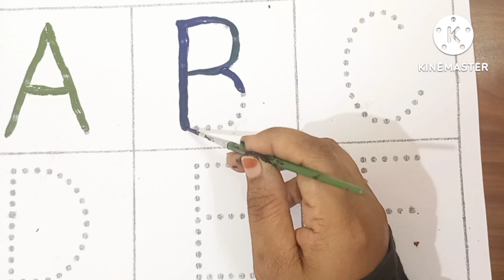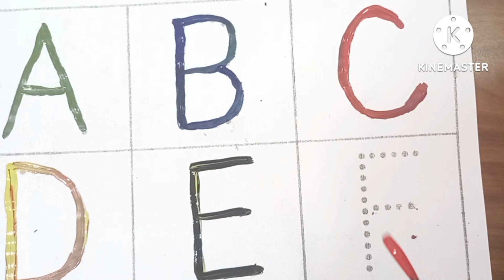ABCD capital letters, Alphabets, uni que letters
Description
Abcd unique learning Adda
ABCD a to z alphabet a for apple 🍎 b for ball c for cat a se anar  b se bhalu  Nursery rhymes, abcd song, phonic song English alphabets, Abc with pictures and spelling
capital letters for kids
small letters
alphabets
Learn street vehicle for  kids
your query:
abcd for nursery kids
capital letters and small letters
number
numbers names
ginti 1234
animal names
fruit names
shapes
sqaure
rectangle
triangle
cylindrical
month names
 weekdays names
a.b.c.d song
abcd poem
English poem
hindi poem
Telugu  varnamala
Telugu poem
Telugu song
Abcd
basic knowledge for children
basic information for toddlers
basic education
telugu tlm

basic learning channel for toddlers
coloring
drawing
crafts
kids channel
telugu varnamala
number 1 to 100
nursery rhymes
apple songs for kids
apple video for kids
apple games
apple song pre school learning
a se anar b se bhalu
anar aam
kha se khargosh
abcd unique
abcd song
hindi alphabets learning
hindi dubbed abcd song
hindi letters
hindi swarmala
bharakhadi
asana
alphabets
ABCD Abcd abcd
apple song
learning video
learning
basic learning for toddlers
pre school education
varnamala
a se anar
b se bhalu
ka se kabutar
phonic songs
phonic video
upper case
 lower case
varnamala geet
rhymes
hindi rhymes
hindi hindi hindi
one-1 two-2 Three-3 etc
rhymes
hindi varnamala